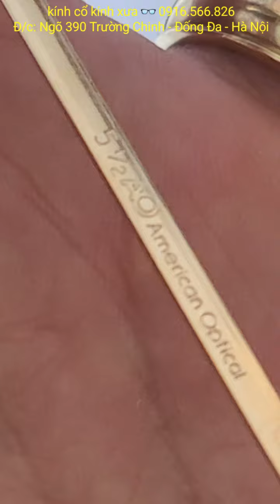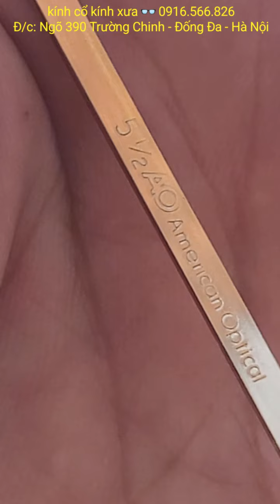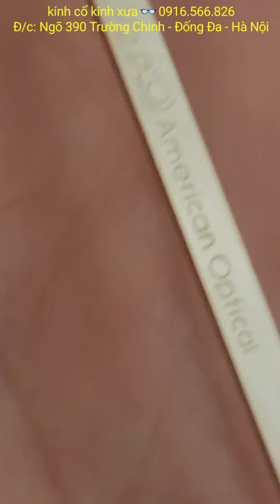kính 👓 cơn mạ vàng. American Optical USA xưa 🇺🇸🦅🗽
Size: 52 Ngang 13,8cm
Kính 👓 sx thập niên 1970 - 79
Giá: 5,1tr
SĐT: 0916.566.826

+ Hình thức mua bán:
1) Bác nào chuyển khoản thì e bao Ship.
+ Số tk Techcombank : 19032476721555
- Chủ tk : Lê Anh Việt
- Chi Nhánh: Thái Thịnh – Đống Đa – Hà Nội.
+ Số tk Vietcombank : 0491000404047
- Chi nhánh: Thăng Long – Hà Nội

2) Bác nào chọn hình thức Ship Cod thì vui lòng đặt cọc 100k – 200k